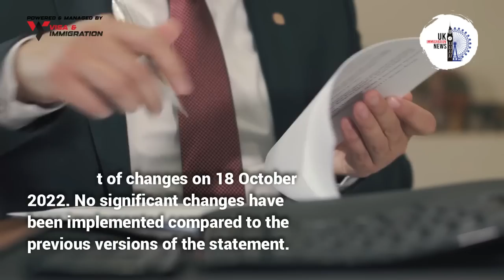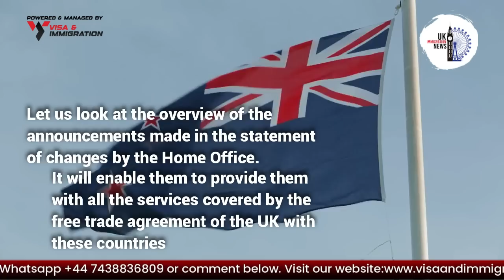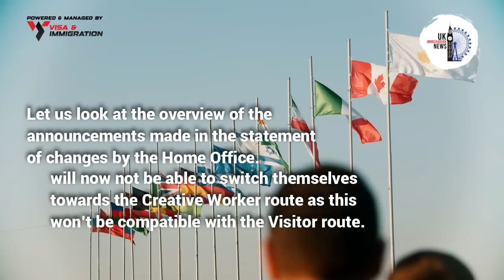Changes to PSW Visa: No Longer Permitting Dependents? | 2-Week Relocation to UK Without IELTS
Welcome back! In today’s video, we will discuss the latest statement of changes announced by the Home Office.

The Home Office announced the new statement of changes on 18 October 2022. No significant changes have been implemented compared to the previous versions of the statement. However, several announcements have been made for the individuals' interest.